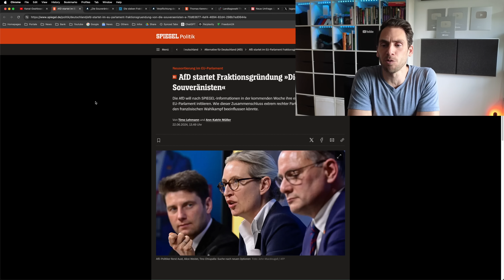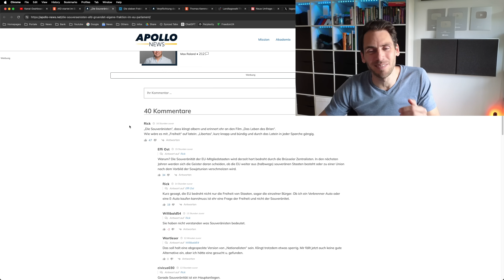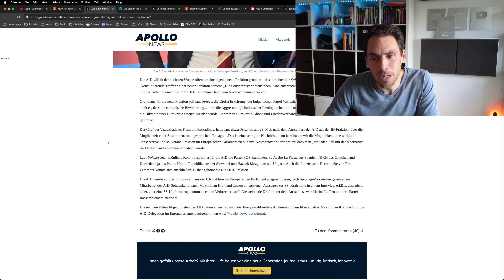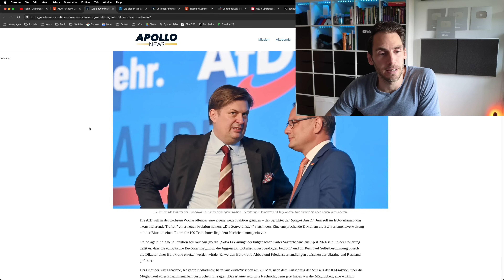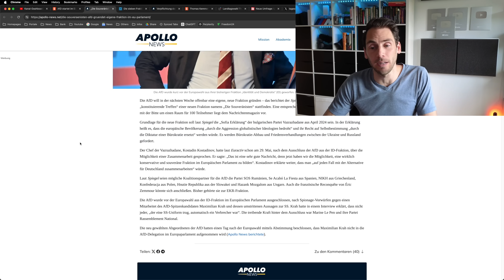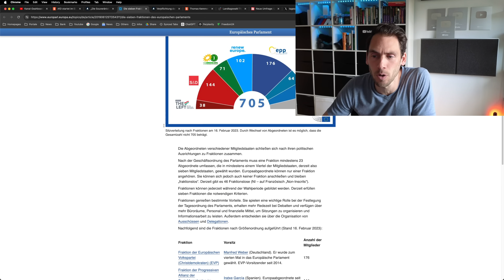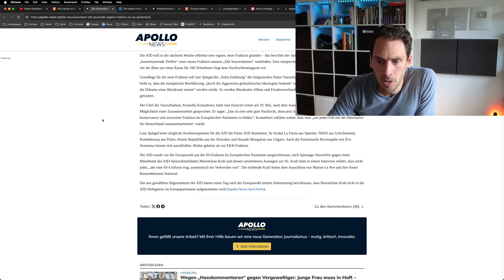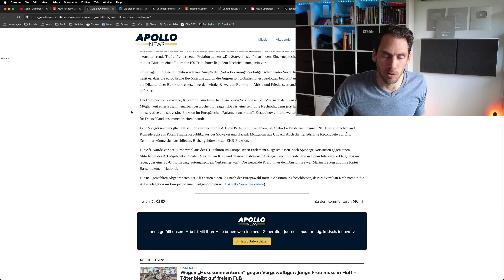Die Souveränisten: AfD macht GENIALEN Schachzug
Die Souveränisten wird die neue AfD Fraktion im EU Parlament und will sich für Deutschland positionieren und gegen die Übergriffigkeit der EU!